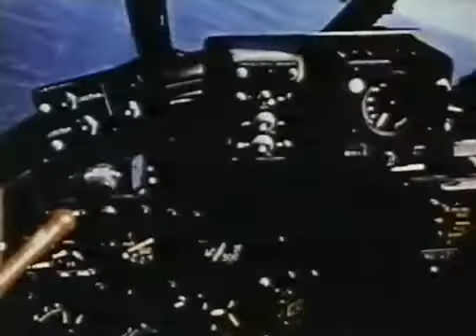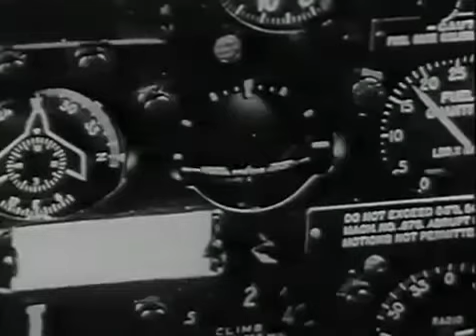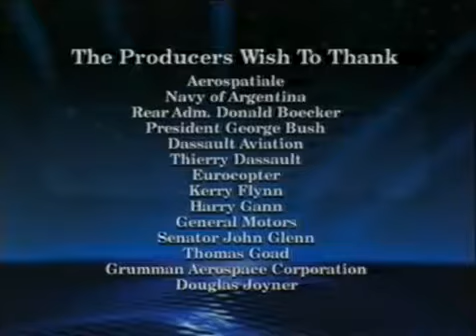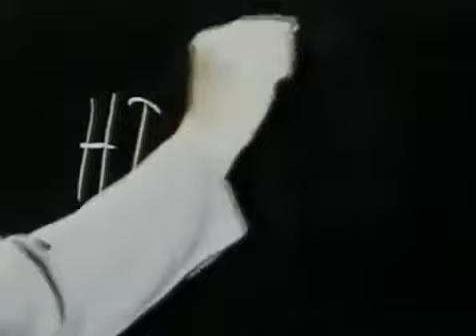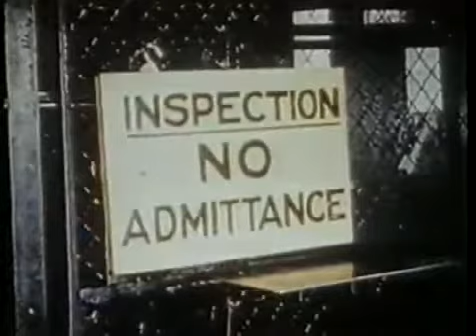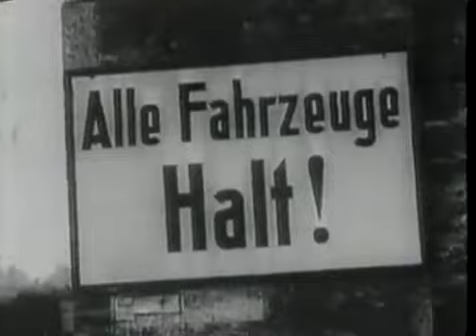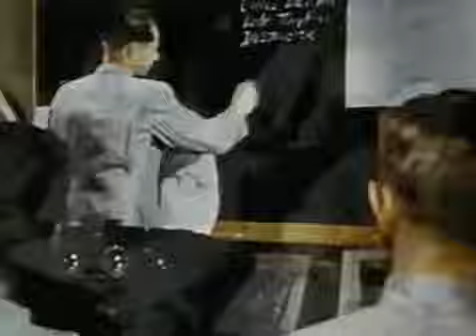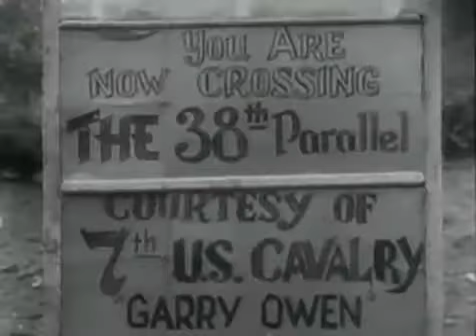Grumman F9F Panther Documentary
The Grumman F9F Panther was developed in the late 1940s for a US Air Force which had only recently gained its independence from the Army. Although .

Produced in the 1950s, this U.S. Marine Corps film shows Grumman F9F Panthers and A-1 Skyraiders providing close air support for troops in the field. Close air .

The Grumman F9F Panther was the manufacturer's first jet fighter and the U.S. Navy's second. The Panther was the most widely used U.S. Navy jet fighter of the .

Warning: Dangerously Cheesy.

USS Oriskany (CV-34) launches F9F Panther fighters during the Korean war. Carrier-based NC-1A aircraft starter vehicles attend.